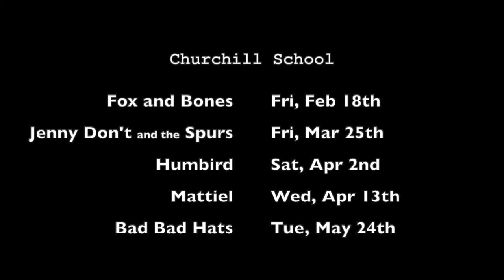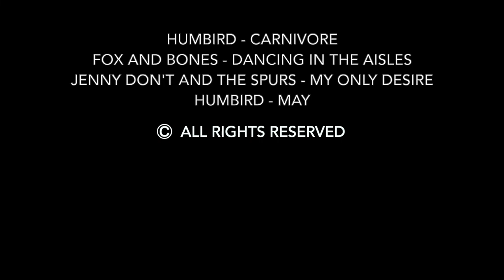Churchill School Spring Concert Video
Brian Vegter, Co-Owner and Talent Buyer at Churchill School talks about the spring concerts and what it's been like getting back to opening.

Video made by Churchill Publishing Library

Spotify: Jenny Don't And The Spurs

Dates are
Fox and Bones Feb. 18th 2022
Jenny Don't and the Spurs March 25th 2022
Humbird April 2nd 2022
Mattiel April 13th 2022
Bad Bad Hats w/ special guests The Ophelias May 24th 2022